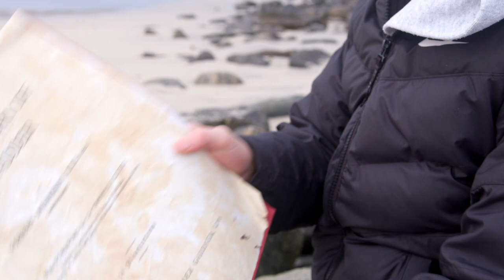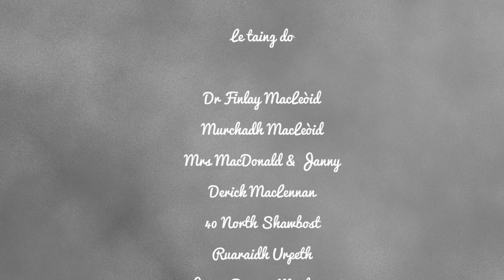080 Tormod air a' Ghearra Buidhe - Sgoil Shiaboist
Shawbost Primay School

Rugadh agus thogadh an Dr Tormod Moireasdan, (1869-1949), air a’ Ghearra Bhuidhe ann an Siabost a Tuath. Sgrìobh e grunn leabhraichean air eachdraidh ionadail, beul-aithris, ainmh-eòlas agus poilitigs. Mar as aithne dhuinn mar cho-stèidheadair Caidreachas Poileas na h-Alba. O chionn ghoirid, chaidh dealbhan iongantach a lorg a thog e air muinntir Shiaboist. Bha e cuideachd uabhasach measail air nathraichean.

Dr Norman Morrison, (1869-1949), was born and raised on the Gearra Buidhe in North Shawbost. He wrote several books on local history, folklore, zoology and politics. Best known as a co-founder of the Scottish Police Federation it has been more recently discovered that he was also a remarkable photographer who has left us a valuable series of Shawbost portraits.